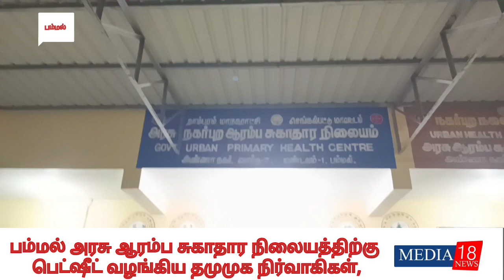பம்மல் அரசு நகர்புற ஆரம்ப சுகாதார நிலையத்திற்கு பெட்ஷீட் வழங்கிய தமுமுக நிர்வாகிகள்